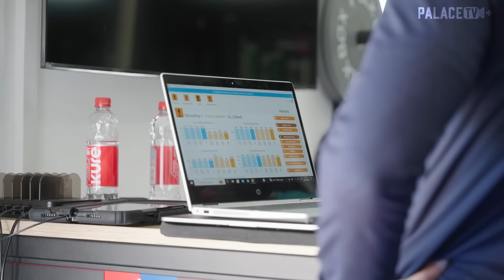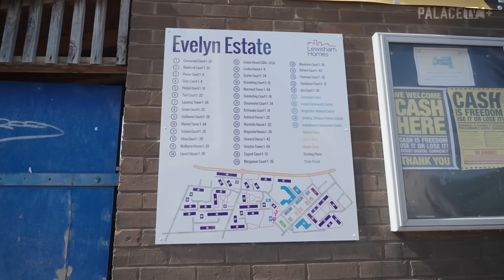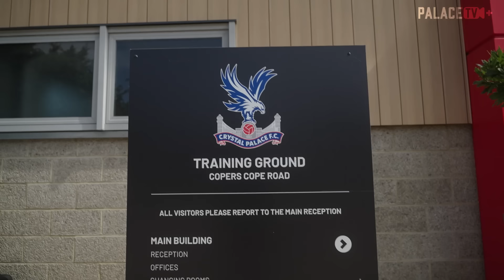Eddie Nketiah's First Day | Behind the scenes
Follow along on Eddie Nketiah's first day as an Eagle with exclusive behind the scenes footage, as he makes the switch from Arsenal to Crystal Palace.